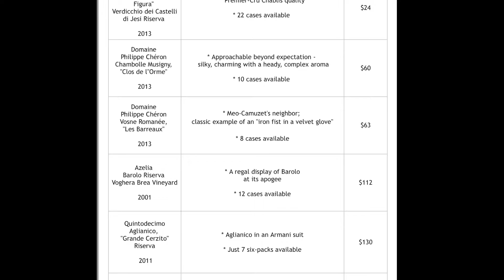My Favorite Things...by GCW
Well aged Ba-ro-lo
From Lu-igi Sca-vi-no
Fe-li-ci Ri-ser-va
That de-lights your pa-late

Che-ron Cham-bolle and Vosne Ro-man-ee

From the li-brary
Of Phi-lip To-gni
And ri-ser-va
Of Lu-igi Moi-o
I skip through the meadow praising these wines
And if you buy them, you'll - be - glaaaaad!